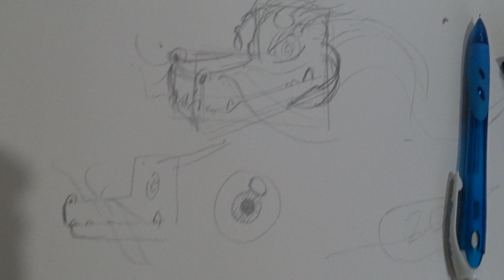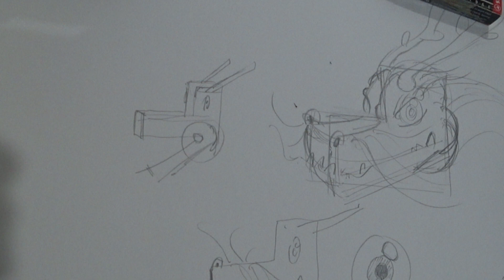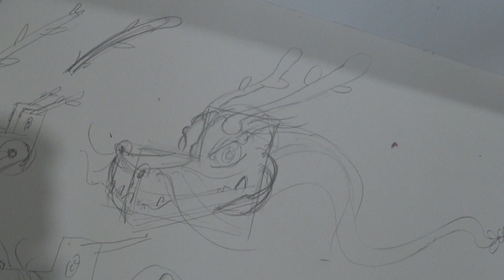How to draw Dragon 2024